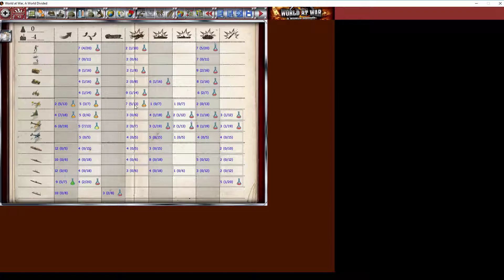Let's Play Gary Grigsby's World at War WD - Part 15 - Melbourne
The Japanese troops looks at  Melbourne from the outskirts, Banzai!
That never happened and I think most is happy for that. In games all can happen.